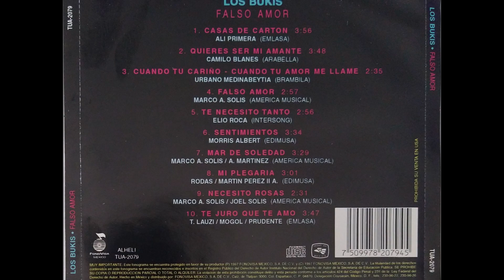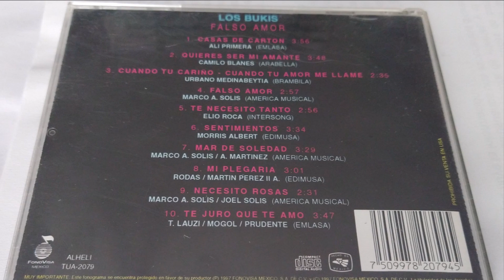Los Bukis - Necesito rosas (audio HQ HD)